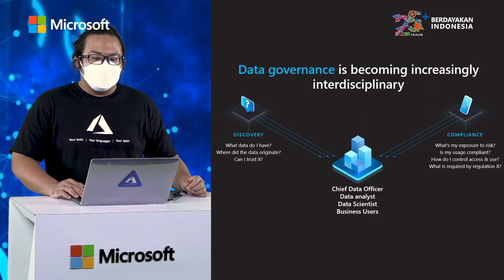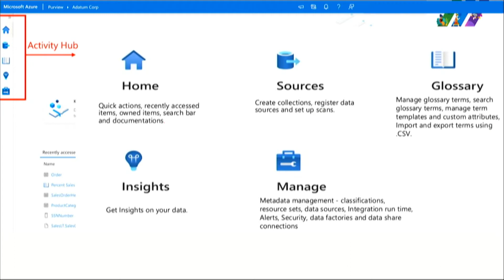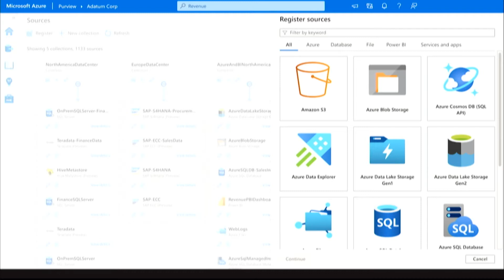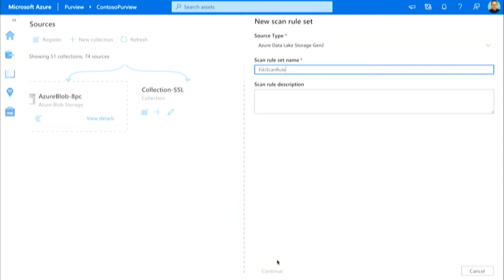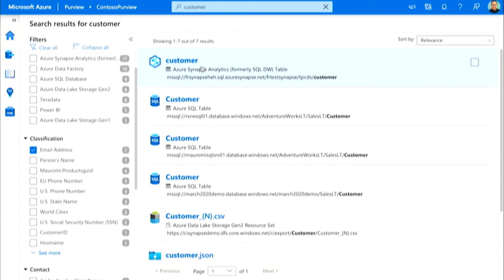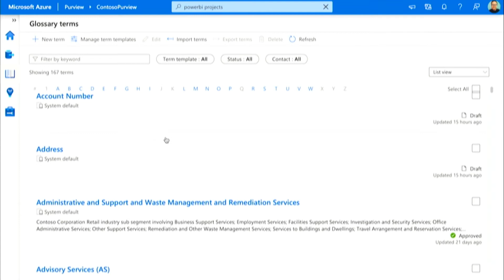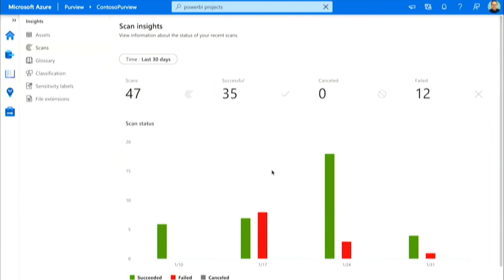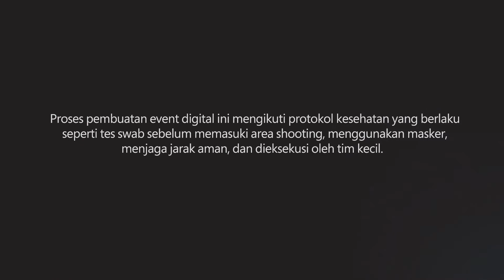Reimagine Data Governance with Azure Purview - Fiki Setiyono | DevCon21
Halo Semua!
Ikuti sesi DevCon21 selengkapnya di 👉 aka.ms/DevCon21_OnDemand